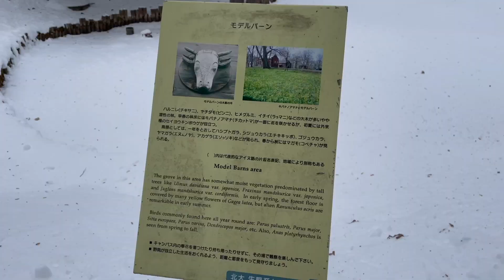Exploring Hokudai - Sapporo Agricultural College Model Dairy Farm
Hello everyone and welcome back to our second video of the "Exploring Hokudai" series.

Today I am bringing you to discover the Sapporo Agricultural College Model Dairy Farm, an important historical site. It is free of admission and opens from 10.00 to 16.00. Located only 500 meters away from Kita18-Jo Station, it is one of the most famous historical spots of Hokudai.

Come visit it with me!

- Alessandra, student intern